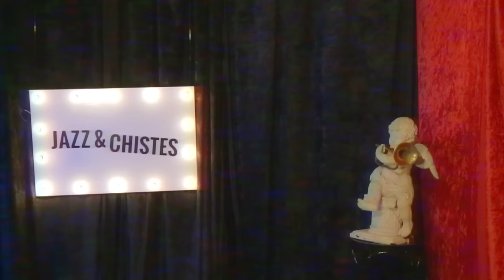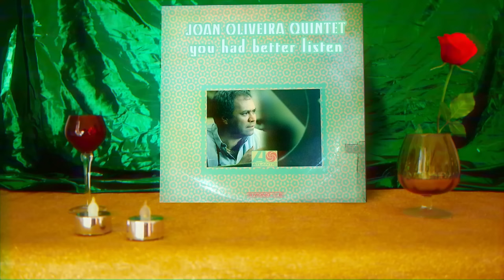Jazz y Chistes Show 2: Joan Oliveira - Autumn Leaves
(2 de 6) El sonido del mejor jazz y los mejores chistes se hace carne y pasa del podcast al vídeo. Kike García de El Mundo Today entrevista a los perfiles más importantes del jazz español de los últimos años.

En esta primera entrega, Kike García entrevista a Joan Oliveira... y cuenta algunos chistes.